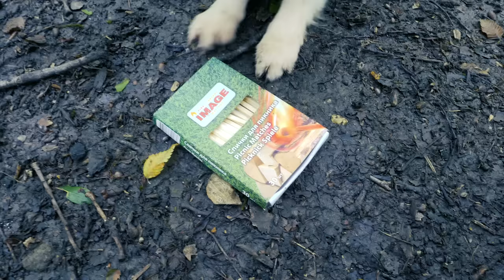24 ЧАСА В ЛЕСУ ГЛАЗАМИ СОБАКИ! ВОЛШЕБНЫЕ ПИТОМЦЫ ПОШЛИ В ПОХОД В ЛЕС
На дворе лето! И волшебные питомцы решили пойти в поход на 24часа в